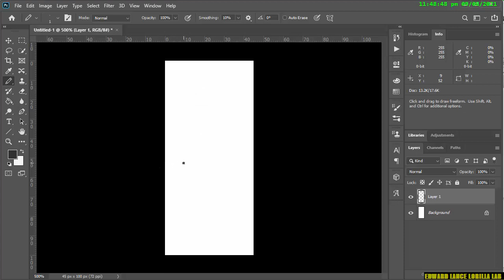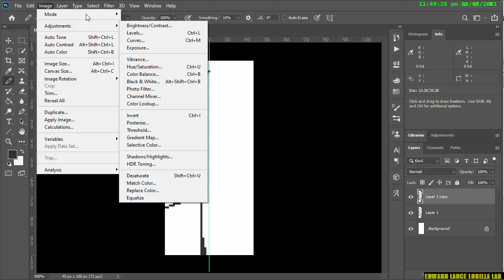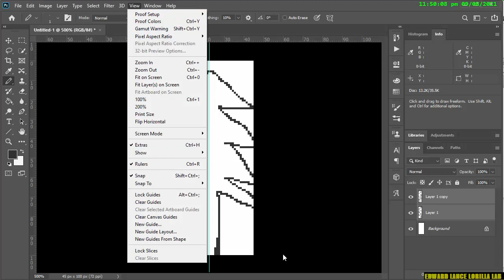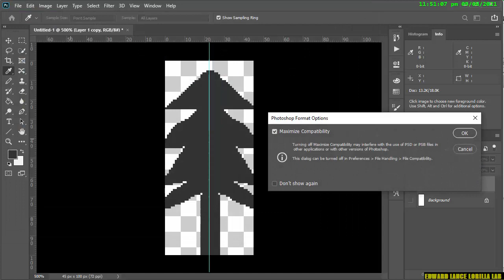【Construct 2】making a old school tree Simple retro skiing game